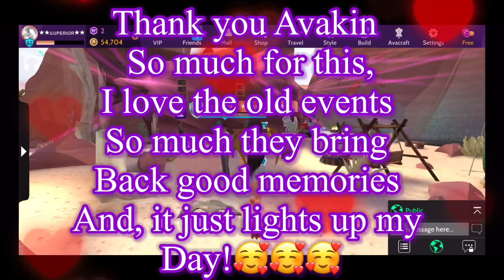Dino Dance Party In Avakin life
Avakin life Dino Dance Party 2024

You won't want to skip this Jurassic jam session-it's
going to be absolutely dino-mite! Join us and be a